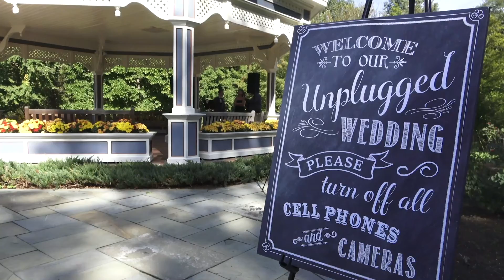Elizabeth and Keith's Wedding Film 10.05.19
*Some music such as the 'Reception Introductions', 'First Dance' & 'Parent  Dances' has been edited out and replaced because of Copyrights on Youtube. They remain in the master copy given to the couples.*